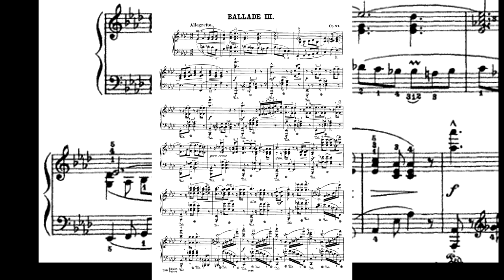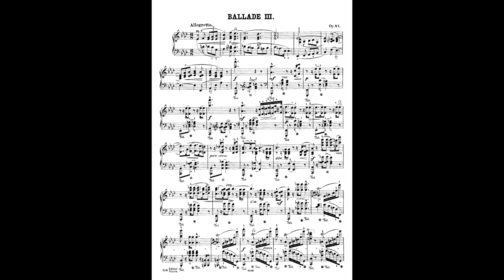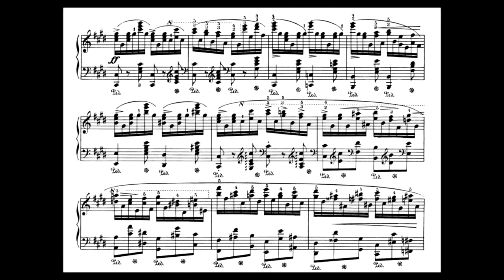Chopin-Ballade No.3 in A-flat Major, op. 47- Luis Lugo piano -Teatro Colon -Mardel Plata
Balada para piano n.º 3 en la bemol mayor op. 47
En la bemol mayor, fue compuesta en 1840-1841 y publicada en 1841 con un op. 47. Está dedicada a la princesa de Noailles. En tiempos de Chopin fue la más famosa de sus cuatro baladas, inspirándose en el cuento Ondina, la sirena que se enamora de un príncipe. Algunas secuencias sugieren la ondulación de las aguas. Es la pieza más lírica de las cuatro y la que ofrece menos dificultades de ejecución.-Wikipedia
27 sep. 2013 - El notable pianista cubano, reconocido mundialmente por su virtuosismo...